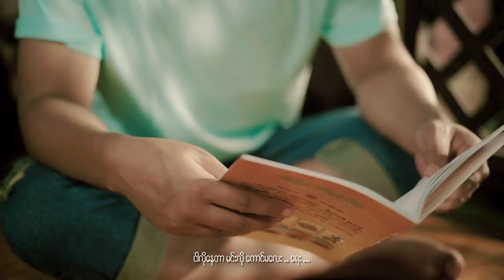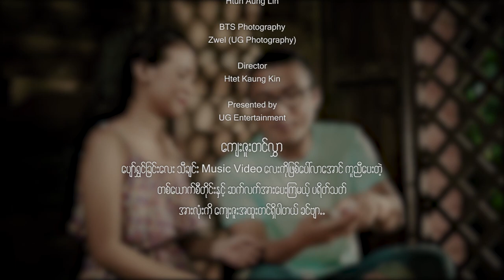ပျော်ရွှင်ခြင်းလေး - ဘရိုင်ယံ (Official Music Video)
.24/7 အနားမှာနေမလို့ကွာ.
...ပျော်စရာနေ့ရက်လေးများ မင်းကြောင့်လှပခဲ့တာကျေးဇူးပါ...

Title - ပျော်ရွှင်ခြင်းလေး (Official Music Video)
Artist - ဘရိုင်ယံ
Composer - Show D
Cast - L Bunny Chanz
Beat Producer - Show D
Mixing & Mastering - Kyaw Kyaw (UK)
Photo - Zwel (UG Photography)